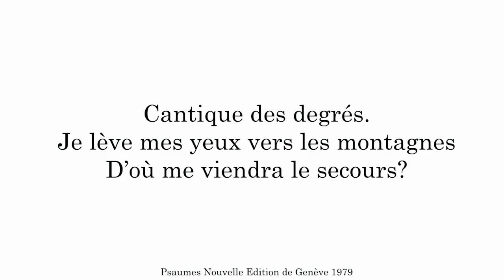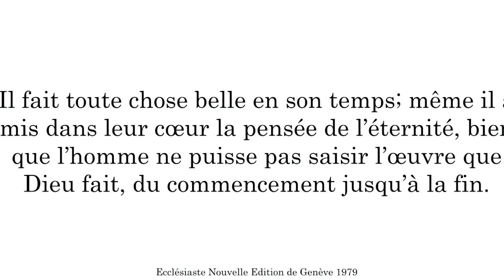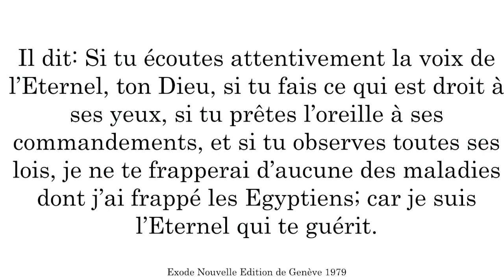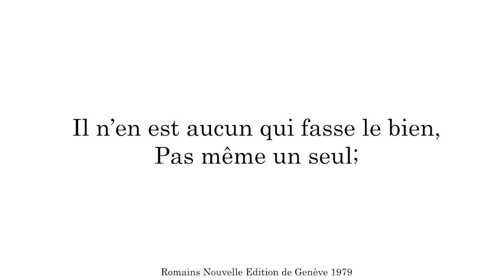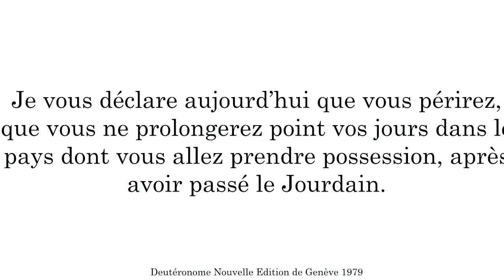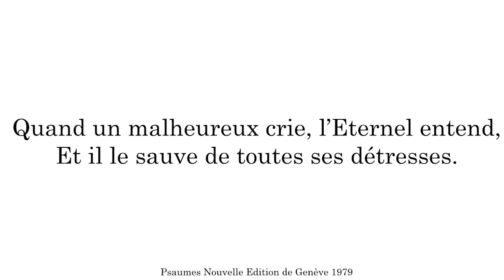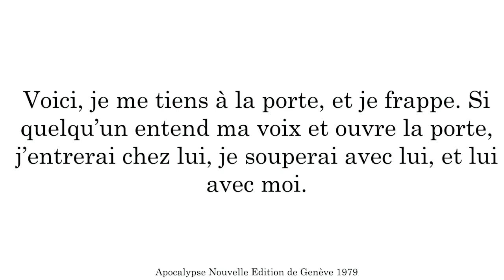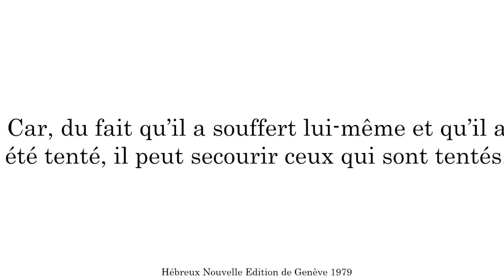D'où viendra le secours ? - Romain Maffre [03/11/2024]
Célébrations du culte du dimanche 3 novembre 2024